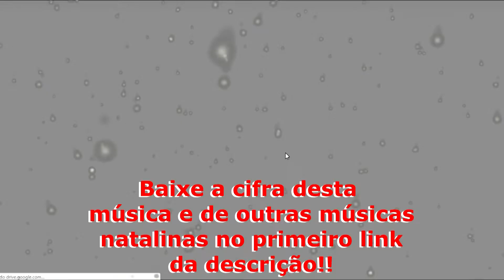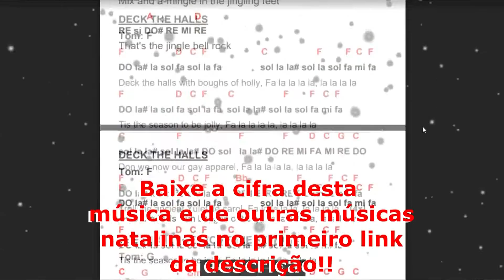THE FIRST NOEL - O PRIMEIRO NATAL | Piano Cover by Moshe Ribeiro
✔BAIXE A CIFRA DESTA MÚSICA E DE OUTRAS MÚSICAS NATALINAS

Chegamos ao fim dos Piano Cover's de Natal... :( Mas quem disse que acabou?!? Podem se preparar que tem mais vídeo do Especial de Natal, só acaba quando o Natal chegar, então curtam esse Piano Cover da música The First Noel e espero que gostem!

Seja bem-vindo(a) ao canal Moshe Ribeiro!

Como vídeos semanalmente, o canal é dirigido, produzido e apresentado por Moisés Ribeiro e tem como objetivo entreter os telespectadores com vários vídeos completos sobre música, desenho ou quaisquer outros tipos de arte, além de dar dicas e ensinamentos sobre o conteúdo, e claro, contando com muita criatividade, trabalho duro, carinho e diversão.

Outros tipos de conteúdo para vídeos também podem ser produzidos pelo canal caso os inscritos queiram, mas claro, se estiver ao alcance do que o Canal puder produzir.